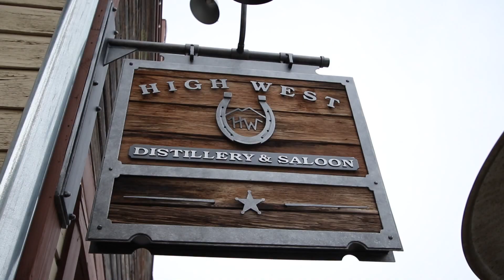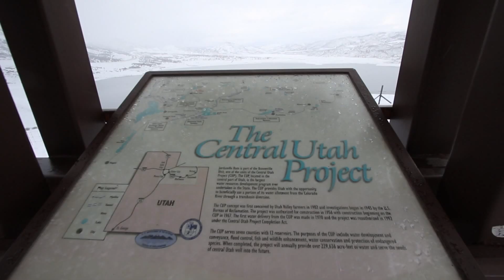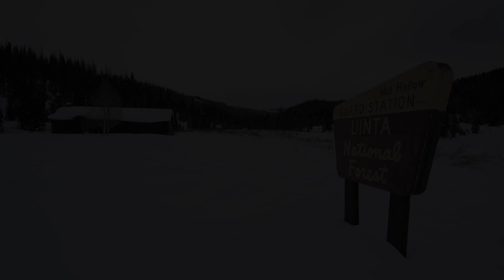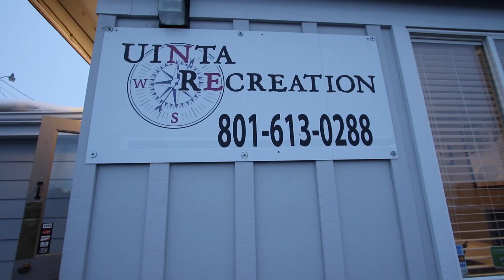Park City - Utah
Video shot in various locations near Park City and Moab, Utah.

Hosts: Ryan Lehman, Andrew Lazarin, Drisant Luzaj

Created, produced, shot, and edited by: Lawrence Goynes

Shot with Canon 7D Mark II with the Devin Graham Signature Series Glidecam for stabilization. Edited in Final Cut Pro X. Motion graphics created with Apple Motion 5.

Film by: Finding Away TV in association with Lit Canvas Photography.

End screen music by: DJLG210
Title: I Love It